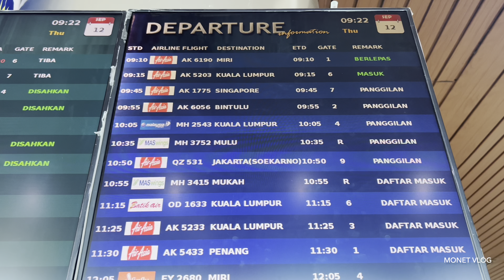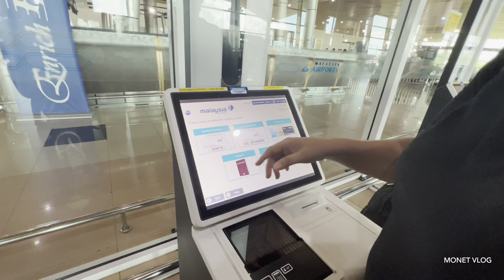🔴 CUTI MASAK || MV MENGHANTAR KELUARGA BALIK KE LIMBANG